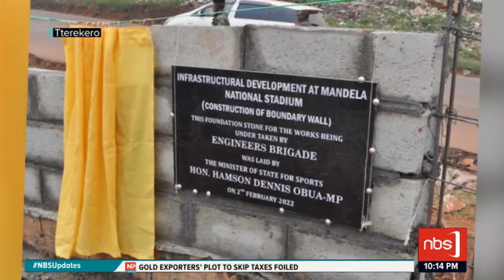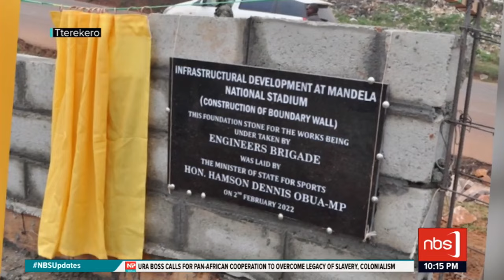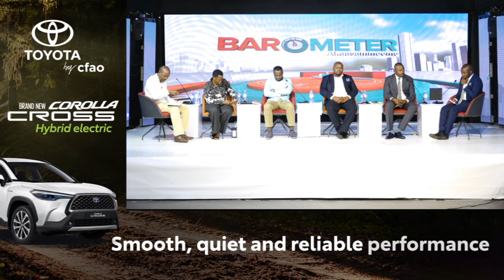Kituufu UPDF yenyigira mubya kalulu? NBS Barometer